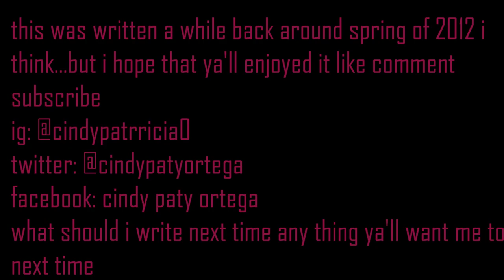my true love ?